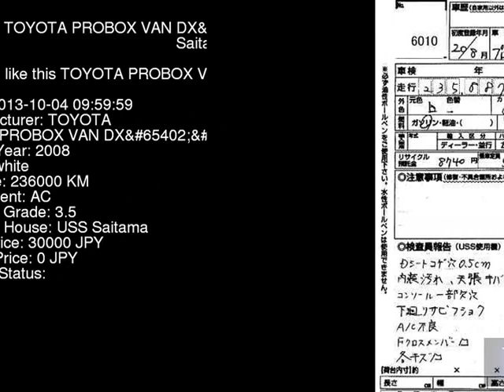2008 TOYOTA PROBOX VAN DX_ NCP55V - Japanese Used Car For Sale Japan Auction Import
2008 TOYOTA PROBOX VAN DX_ NCP55V - Japanese Used Car For Sale Japan Auction Import NCP55V,TOYOTA,PROBOX_VAN,DX_,USS Saitama,jdmvip,vip,jdm,cars,japan,jdmvip.com,japanesecars,usedcars Japanese Used JDM Car For Sale At Auction in Japan for Import